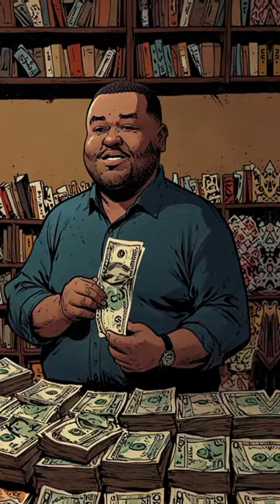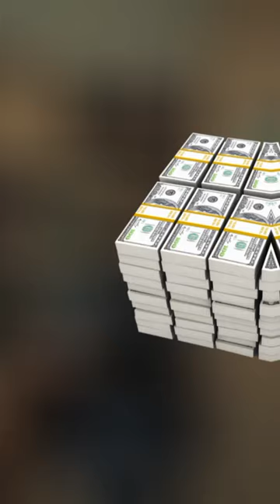YouTuber Arrested For FRAUD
This guy went from millionaire YouTuber to prison inmate, his story is a cautionary tale. Watch as he builds an empire selling pirated content and then faces the devastating consequences. From FBI raids to luxury seizures, this video exposes the dark side of online piracy. Don't miss this shocking exposé!

Chapters
00:00-00:30 Loophole
00:31-00:50 Big Idea
00:51-01:20 Luxury
01:21-01:43 FBI Raid